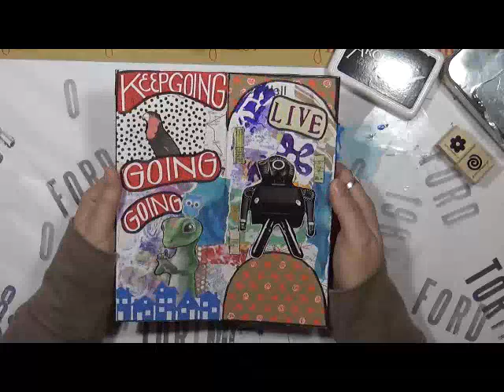Pamphlet Flip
Snail Mail  - Happy Mail :
Cindy Utter
850 HWY 701N